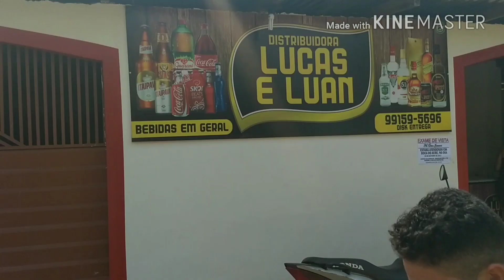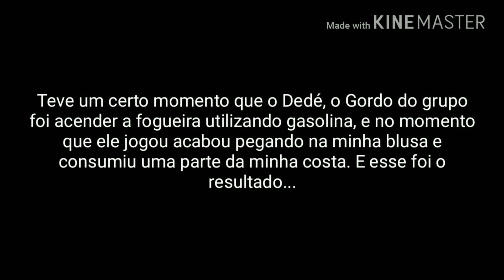Pauini-am Projeto X